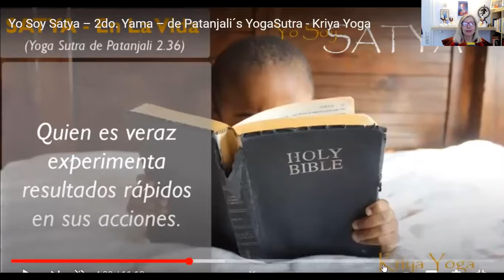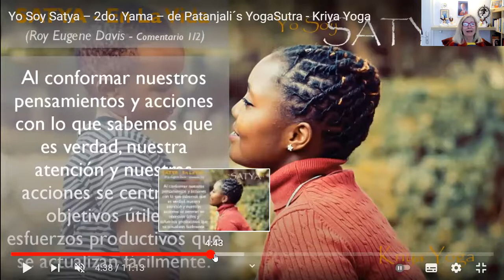weareOMline Meditación guiada expandiendo la conciencia (31.03.2022)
Èsta es una Meditación guiada (app. 20 Min) para expandir la conciencia en la tradición de la Kriya Yoga.
La meditación puede ayudarnos a ser pacíficos, tranquilos, confiados, optimistas y felices  centrándonos en el alma, que es nuestro estado natural original del ser.
Manténiendose saludable, tranquilo, confiado y relajado con su ejemplo constructivo y positivo en la vida diaria.
Namaste
Wilma Eugenia Juan Galindo